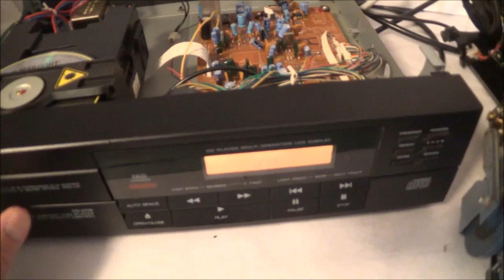CD Player Troubleshooting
The case of the peeling magnet. Donor unit. Lens would not move up or down.